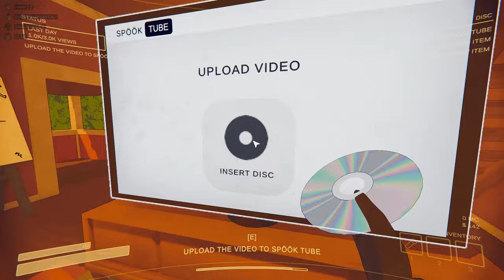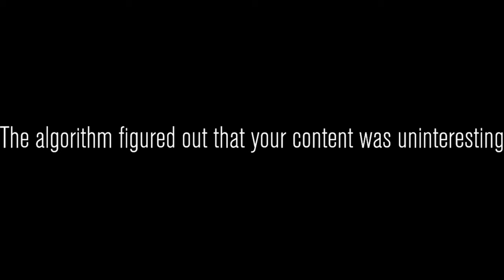3 GUYS PLAYED CONTENT WARNING AND IT WAS FUNNY!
I HAVE NOT DONE A GAMING VIDEO IN FOREVER SO I DECIDED TO DO THIS AND I LIKE HOW IT TURNED OUT XD